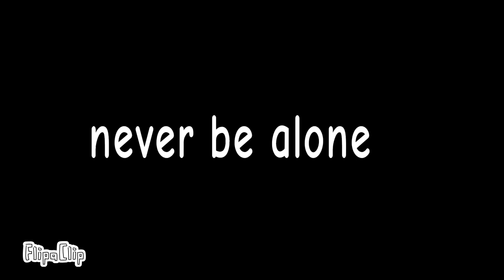among us imposter(animation animated by (jitsubg) among us)never be alone